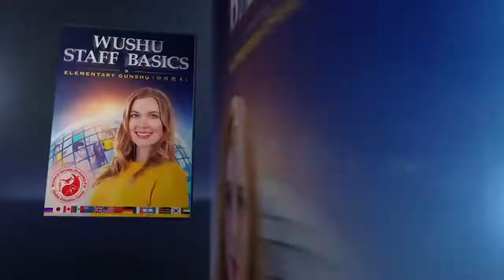Wushu Shaolin Entertainment - Queen Mary Kung Fu Warriors Live Show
The Queen Mary Ship is a one of a kind experience located in the heart of Long Beach, California. The ship has been preserved as an interactive museum, hit tourist attraction, and even scientific center, striving to create a truly unique and authentic experience for its guests.

Wushu Shaolin Entertainment is proud to have a rare opportunity to produce a compelling live presentation for all of the guests on New Year's Eve. Here are just some of the photographs captured during our presentation.

The Queen Mary’s story is rich with history, elegance, and grandeur. From the time her construction began in 1930 in Clydebank, Scotland, the Queen Mary was destined to stand in a class of her own. On May 27, 1936, the Queen Mary departed from Southampton, England embarking on her maiden voyage. She boasted swimming pools, a grand ballroom, and even a small hospital. The Queen Mary had set a new benchmark in trans-atlantic travel, which the rich and famous considered as the only civilized way to travel.

For three years after her maiden voyage, the Queen Mary was the grandest ocean liner in the world carrying Hollywood celebrities like Bob Hope and Clark Gable, royalty like the Duke and Duchess of Windsor, and dignitaries like Winston Churchill. During this time she even set a new speed record, which she held for 14 years. But when the Queen Mary docked in New York in September 1939 that would be the last time she would carry civilian passengers for many years.
As World War II started, the Queen Mary's transformation into a troopship had begun. She was painted a camouflaged grey color and stripped of her luxurious amenities. Dubbed the "Grey Ghost" because of her stealth and stark color, the Queen Mary was the largest and fastest troopship to sail, capable of transporting as many as 16,000 troops at 30 knots. After the end of WWII, the Queen Mary began a 10-month retrofitting process, which would return the ship to her original glory. On July 21, 1947, the Queen Mary resumed regular passenger service across the Atlantic Ocean, and continued to do so for nearly two more decades. The increasing popularity of air travel helped signal the end of this era.

On October 31, 1967, the Queen Mary departed on her final cruise, arriving in Long Beach, California, on December 9, 1967. She has called Southern California her home ever since. The Queen Mary is now a floating Hotel, Attraction and Event & Wedding Venue, home to three world-class restaurants and an icon in Southern California.
Wushu Shaolin Entertainment is world renowned for producing International Chinese Cultural showcases featuring the most creative cultural artisans in the industry. The team has performed in Saudi Arabia, Qatar, Dubai, and throughout the United States for countless distinguished guests. Each show takes months of preparation combining music, dance, Wushu, Shaolin Kung Fu, and elaborate Chinese Cultural Costumes.

The live show production company offers professional Lion Dance, Dragon Dance, and Wushu Shaolin Kung Fu performances. Each show features the leading Chinese Cultural Artisans in the industry to provide clients with the most professional demonstration troupe in the world. Current performers include Shaolin Temple Kung Fu Monks, Black Belt Martial Artist, and industry standard Lion and Dragon Dance performers.